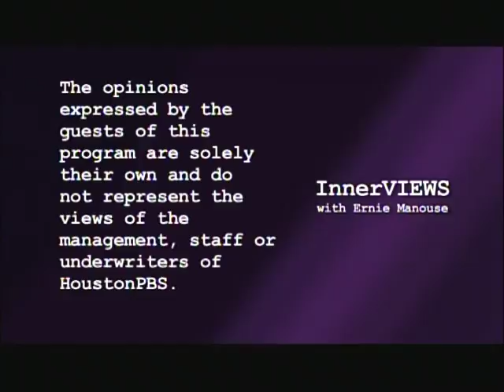Gene Wilder on InnerVIEWS with Ernie Manouse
Emmy-winning interviewer Ernie Manouse sits down with silver screen icon Gene Wilder ("Young Frankenstein", "Silver Streak", "Blazing Saddles", "The Producers") to discuss the difficulties of breaking into show business, the joy of collaborating with Mel Brooks, and his memories of life with late wife Gilda Radner.